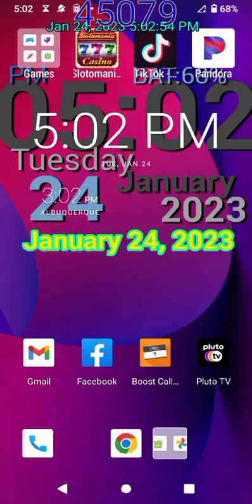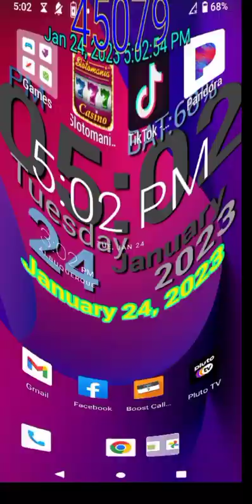January 24, 2023 Effects